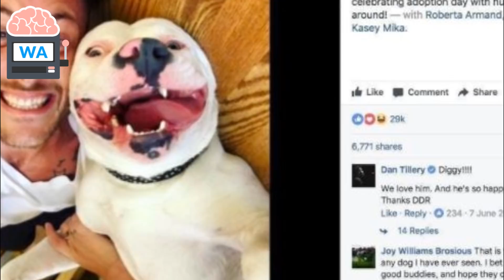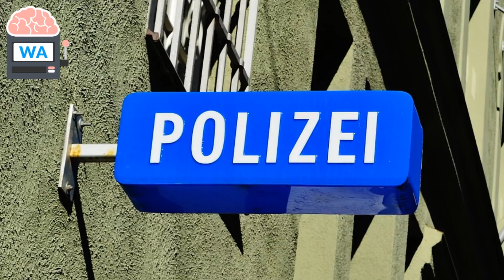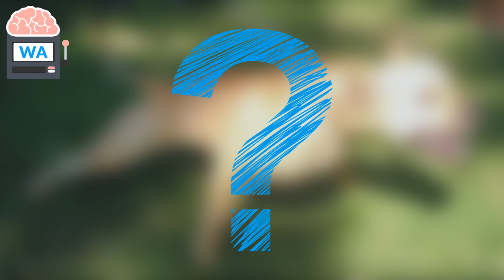Mann machte ein Foto mit diesem Hund, daraufhin kam die Polizei!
Der Hund ist das älteste Haustier des Menschen und der treueste Weggefährte – ob als Beschützer, Spielgefährte oder Arbeitshelfer. Natürlich macht man auch mal die einen oder anderen Selfies mit seinem Hund, so tat es auch der Musiker Dan Tillery, aber nachdem er das Foto postete, geschah etwas mit dem er überhaupt nicht gerecht hatte.

Dan Tillery adoptierte einen Pitbull, den er Diggy nannte und für ihn war es wie Liebe auf den ersten Blick. Er ist völlig vernarrt in den fröhlichen und verspielten Vierbeiner.
Er machte ein Selfie von sich und seinem neuen Freund und postete es auf Facebook, um der Welt seinen neuen Kumpel vorzustellen. Dan und der glückliche Hund erregten eine Menge Aufmerksamkeit und sie konnten sich kaum noch vor Likes retten.
Das war leider ein Fehler, denn nur wenige Stunden später klopfte die Polizei bei ihm.
Ein Bekannter von Dan hatte das Foto gesehen und verständigte die Polizei, da es in Michigan illegal sei einen Pitbull zu halten.
Gerade hatte Diggy eine neue Familie gefunden und schon wurde er ihr auch wieder entrissen. Dan war komplett aufgelöst und suchte nach einer Lösung. Mit Hilfe seiner neuen Online Community, ist er auf ein interessantes Detail in dem Stammbaum von Diggy gestoßen.
Es stellte ich heraus, dass Diggy kein reinrassiger Pitbull ist, sondern eine Amerikanische Bulldogge.
Dank der Unterstützung seiner Online Community, machte sich Dan sofort auf den Weg zur Polizeiwache, um seinen neuen vierbeinigen Freund wieder abzuholen.
Nach einem aufwendigen rechtlichen Prozess wird Diggy offiziell als Amerikanische Bulldogge identifiziert und für immer an Dan zurückgegeben. Diggy musste nicht wieder zurück ins Tierheim, sondern er kann von nun mit Dan sein neues Leben genießen.

Was ist Wissensautomat?
Hinter Wissensautomat steckt kein Team oder mehrere Leute, sondern ich betreibe den Kanal alleine. Mein Name ist Chris und auf dem Kanal Wissensautomat findet ihr verschiedene Videothemen. Das geht von Tieren, zu Menschen bishin zu Erfindungen aus der Zukunft.

Meine beliebtesten Videos:
10 unglaubliche Fidget Spinner aus dem Internet
Die teuersten Hunde der Welt!

Quellenangabe:
- Google Bilder (Lizenzfrei)
- Flickr
- Free Footage